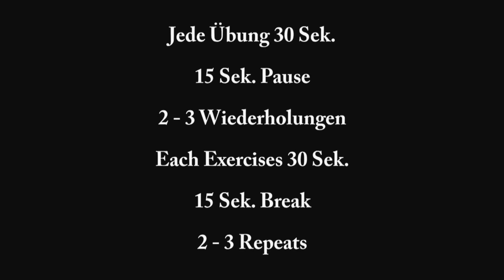HIIT / HIT Legday & Butt exercise , fat burning Training, Hardcore Workout,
Moin Sportsfreunde,
es ist Sonntag und ich war mal wieder im Gym und habe ein neues HIIT Video für euch gemacht. Dieses HIIT Video ist wieder für die Beine und den Hintern, da nicht jeder eine Power Plate hat ;)

8 Übungen die richtig ausgeführt, super anstrengend, effektiv und perfekt für einen straffen Hintern und feste Beine sind.

Die Qualität ist leider schlecht, was mir unendlich leid tut. Der Autofocus war falsch eingestellt, ich bin so ein Idiot ;´(

Viel Spaß beim nachmachen und immer schön dran bleiben.

EQUIPMENT:

* Camera / Kamera
* Cutting Program / Schinittprogramm
* Tripod / Stativ
* Light / Licht
* Yogamat / Yogamatte
* Dumbbells / Hanteln

OUTFIT:

* Hose / Shorts
* Schuhe / Shoes